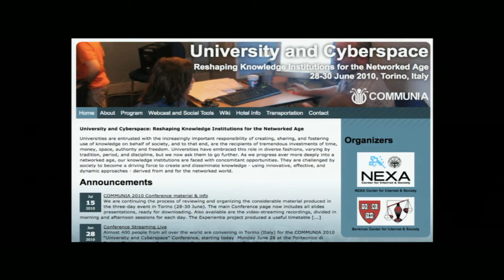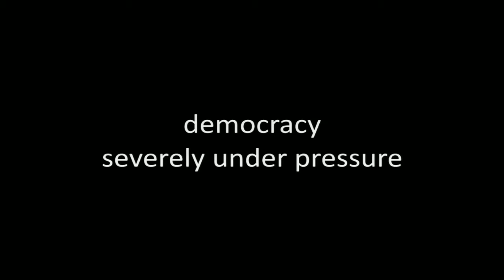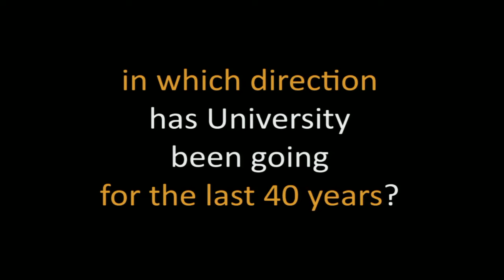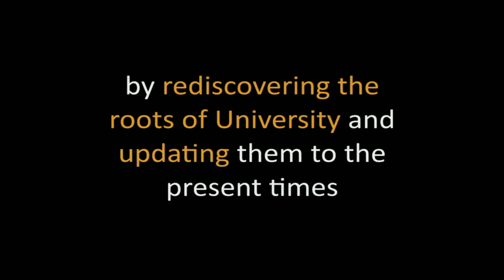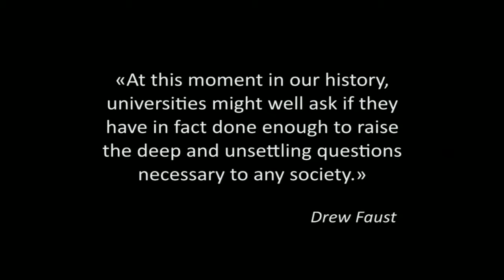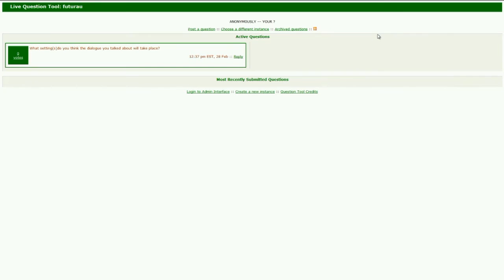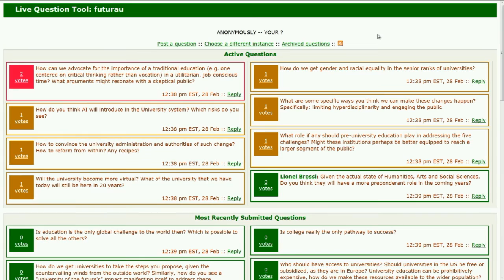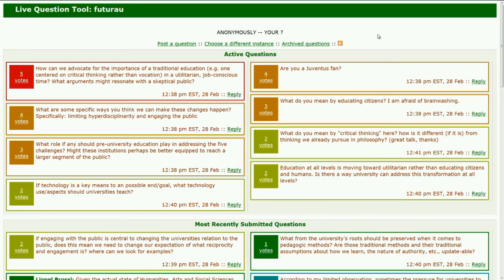Five Global Challenges and the Role of University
The world is facing five global challenges: democratic, environmental, technological, economical, and geopolitical. Challenges that will require both enormous amount of knowledge and citizens capable of using such knowledge in scenarios that today are hard to predict. The University is clearly the main institution that could help society on both counts. However, if University truly wants to maximize its social utility, it needs--as argued by De Martin in his book 'Università Futura' (Codice Edizioni, Italy, 2017)--to critically question the last 30 years of its development and re-discover its roots, updating them for the 21st century.

About Juan Carlos De Martin

Juan Carlos De Martin is a Berkman Klein Faculty Associate and Founder and Faculty co-director of the NEXA Center for Internet & Society at the Politecnico of Torino, Italy.

Juan Carlos De Martin is a computer engineering professor specialized on multimedia who is now focusing on the general theme of the interaction between digital technologies and society. His most recent main research interest is the future of university in the Internet age.

Since Spring 2012 Juan Carlos has been teaching "Digital Revolution", a digital culture course offered to first-year students at the Politecnico di Torino.

In 2012 he edited, together with Melanie Dulong de Rosnay, "The Digital Public Domain: Foundations for an Open Culture" (OpenBookPublishers, UK), with forward by Charles Nesson.

In 2003 he led, together with prof. Marco Ricolfi, the Creative Commons Italy team. Between 2007 and 2011 Juan Carlos De Martin was the coordinator of COMMUNIA, the European thematic network on the digital public domain. Between 2007 and 2015 he was the president of the libraries of the Politecnico di Torino.

Before returning to Italy in 1998, Juan Carlos De Martin was a visiting researcher at the University of California at Santa Barbara for two years and, after receiving his Ph.D. in Telecommunications at the Politecnico di Torino, he worked for two years in the research laboratories of Texas Instruments in Dallas, Texas.

Juan Carlos De Martin also serves as member of the Scientific Board of the Institute of the Italian Encyclopedia Treccani and of the Biennale Democrazia. He is a frequent op-ed contributor to "la Repubblica" and he often acts as a commentator in Italian media.

Juan Carlos De Martin is a member of the Institute of Electrical and Electronic Engineers (IEEE) and is the author, or co-author, of over 100 peer-reviewed conference papers, journal papers and book chapters.

About Charles Nesson

Professor Nesson charted the early field of Internet law in 1997 when he founded the Berkman Center for Internet & Society at Harvard Law School.